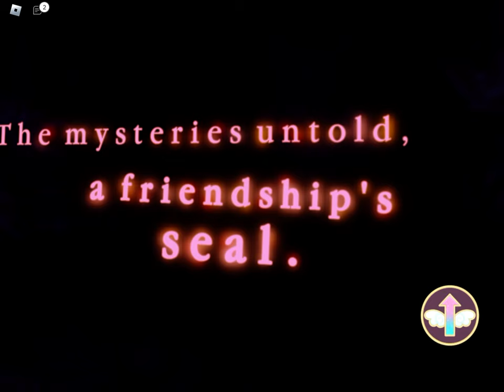I finally finished the Royal high dungeon Obby 🤪🤪🤪